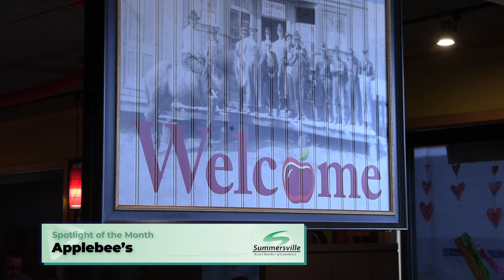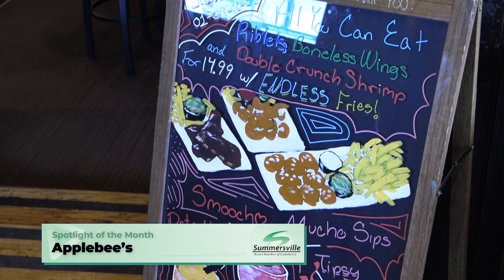Spotlight of the Month Applebee's